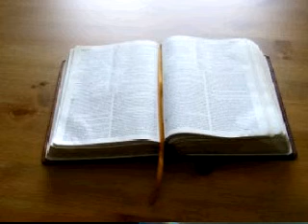João Batista.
Evangelho de Jesus segundo Mateus
Cap.3  vs.1 a 12
1  E, NAQUELES dias, apareceu João o Batista pregando no deserto da Judéia,